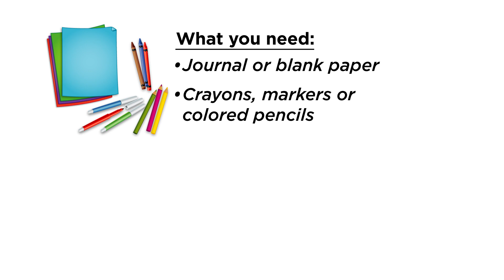Comparison and Counting Activities for Preschoolers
Looking for ways to keep your preschooler learningathome? LakeshoreLearning is here to help…with three quick, easy activities for practicing counting and comparison!

For these activities, all you need is a journal or other paper, plus a pencil, plates, utensils and small objects to count. To start, trace your hand on a piece of paper and help your child do the same. Talk about whose hand is bigger and whose is smaller. For the second activity, invite your child to help you set the table and tell you how many of each item you’ll need—plates, forks and so on. Finally, set out some small objects in a row and invite your child to count them out loud. These simple at-home activities give children a fun, interactive way to practice early math skills!

Follow Lakeshore Learning on social media!